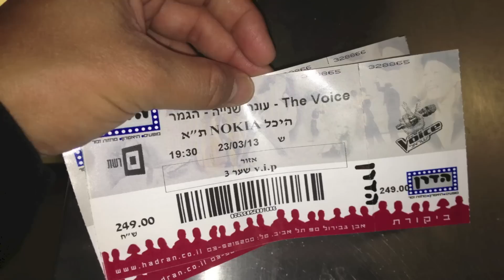The Voice 2013